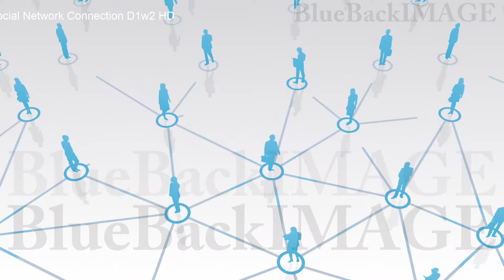SNS コミュニティ 社会 仲間 友人 繋がり コネクション Social Network Connection D1w2 HD